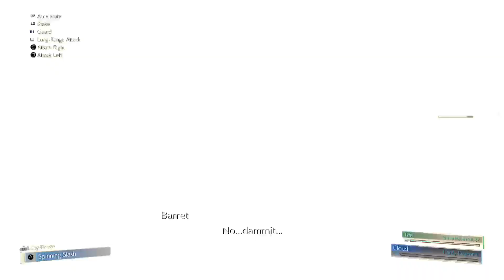Final fantasy 7 29